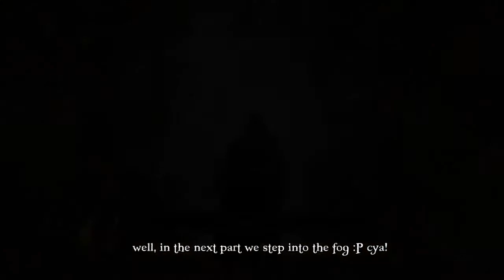Let's play DARK SOULS 2 (Blind) #50 Central & Upper Earthen Peak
Game: DARK SOULS II (PS3)
Developers: From Software
Publisher: From Software, Namco Bandai Games

IT'S HAPPENING!
Let's play DARK SOULS 2, it's gonna be a blind run again, without commentary, with the full epic atmosphere of Dark Souls 2 ;)
I try to figure out the bosses on my own, worked also in Dark Souls :P
So...have fun, and see me dying, again and again :D

rate 'n comment! :D i like to read new comments when i log in :)

goTh'a